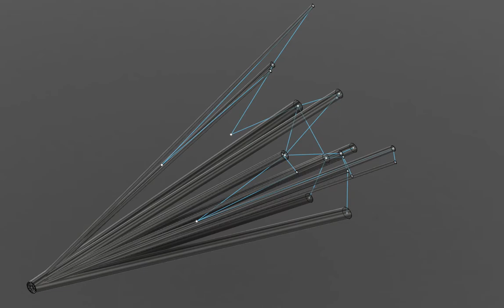FROM_ORION screen 2020 08 13 at 2 59 31 PM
The constellation Orion in three dimensions.